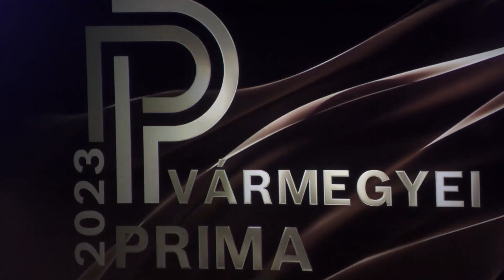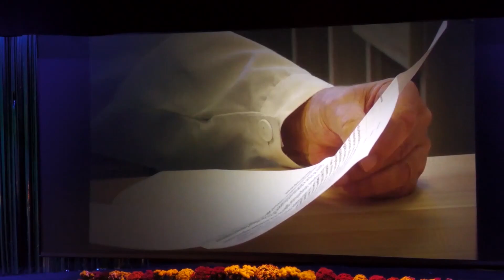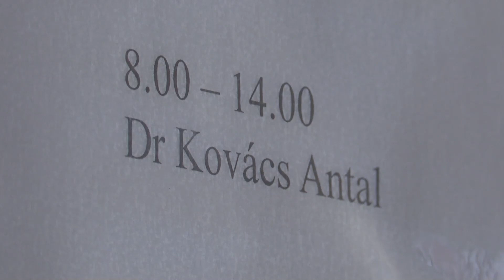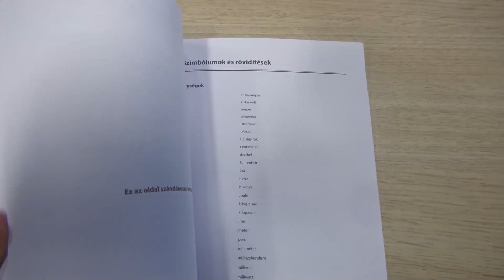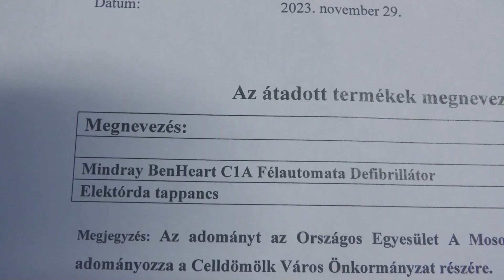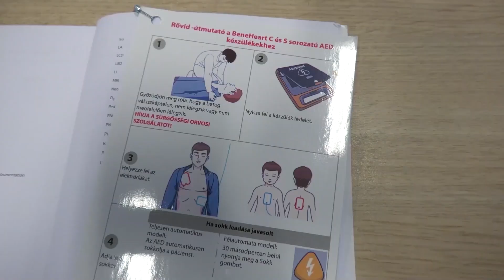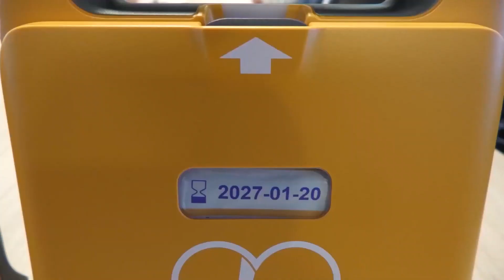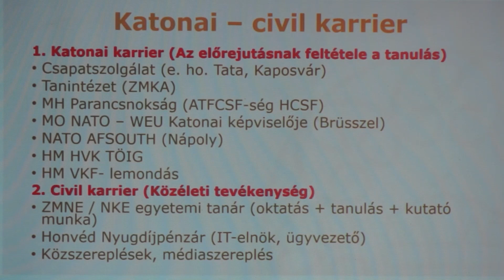Hirmagazin 2023 12 03 HD